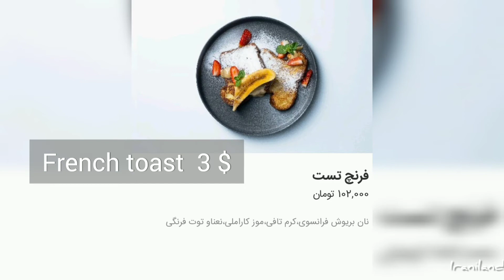Coffee Shop Prices in Tehran#iran#tehran prices#2022 1401قیمت غذا در فود کورت آواسنتر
Hello guys hope you're doing ok .
Then watch the video It's about food prices in Ava Center food court.It it's a small and nice food court with  great vibe in Tehran .I show you the prices of food in the restaurants in this food court.
The prices are slightly higher than average but it worth .Ava center is a small but beautiful shopping center in  the north of Tehran
the food court of this mall is great because of atmosphere and smell of freshly brewed coffee and Sweet and cakes . These smells pull you to the place .
It's highly recommended. I'll show you the food and prices of sushi and Italian food in the next video.